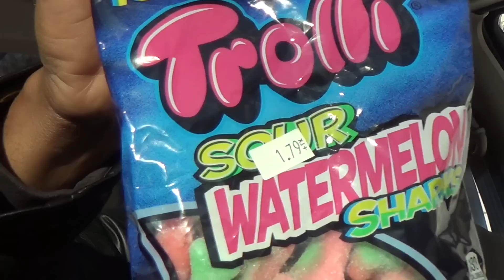Trolli's Sour Watermelon Sharks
A Big Bag Of Trolli's Sour Watermelon Sharks